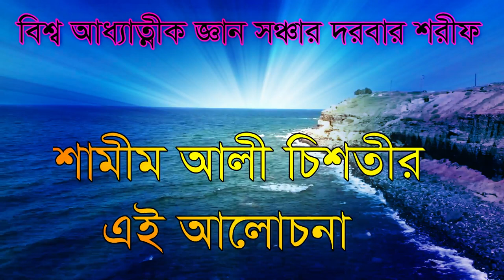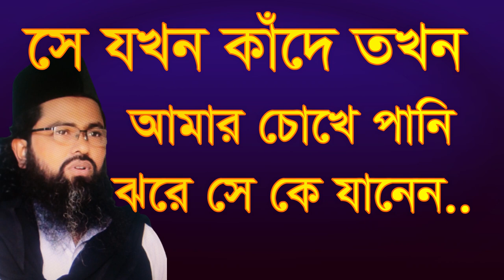যখন সে কাঁদে তখন আপনার চোখে পানি আসে ,se jokon kade tokon amr coke pani jore